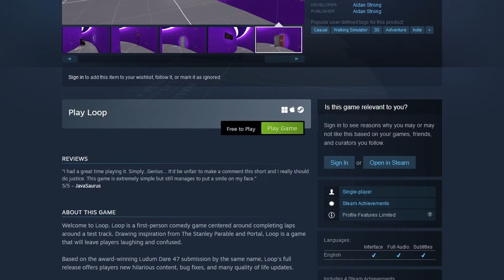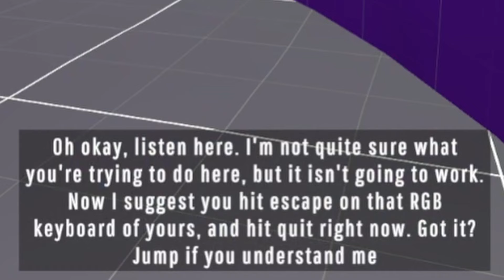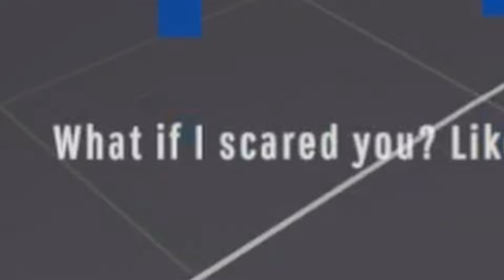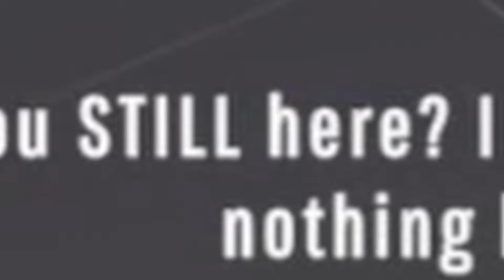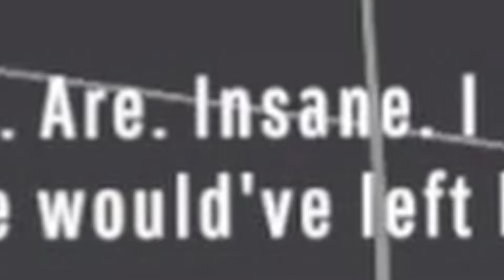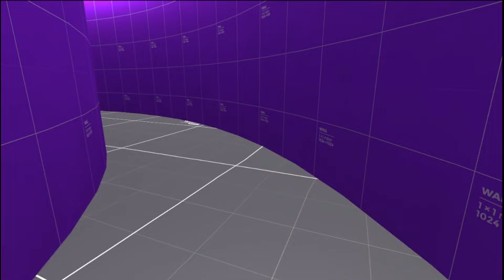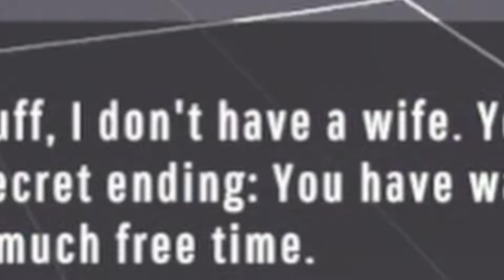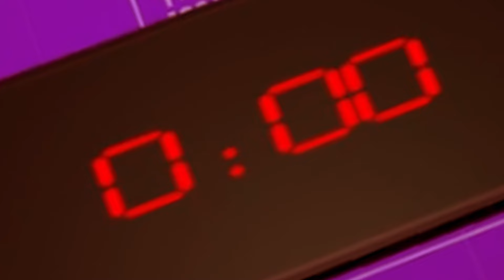The Stanley Parables Awkward Cousin?! | LOOP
LOOP is a first-person comedy game that's very reminiscent of the Stanley Parable. LOOP is based around completing laps around a test track. Will I be stuck in a never-ending loop. ???

FOLLOW ME OVER ON TWITTER THIS IS A THREAT